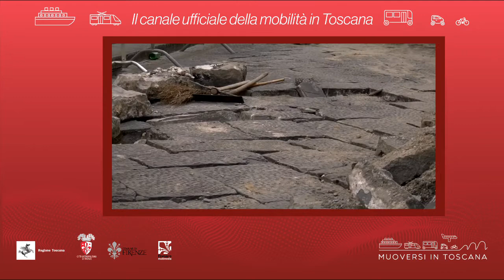Muoversi in Toscana - Edizione delle 8 del 6 dicembre 2020